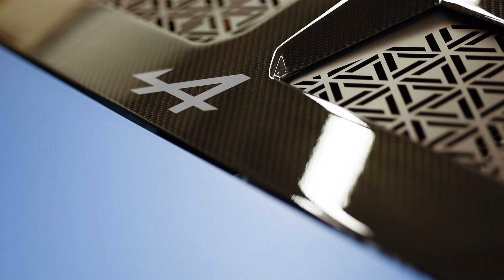2023 Alpine A110 R | Alpine A110R revealed – track-focused GT4 rival confirmed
2023 Alpine A110 R Debuts as Hardcore Version with Carbon Fiber Wheels.
The hardcore coupe gets upgraded brakes and lowered suspension.

The most extreme Alpine A110 yet is here and comes with less weight and even more track-focus.